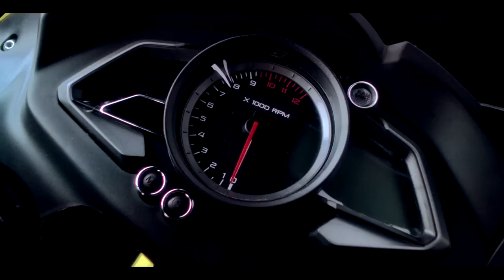Bajaj Pulsar RS200 Features Presentation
For more details and information on Bajaj Pulsar RS200.